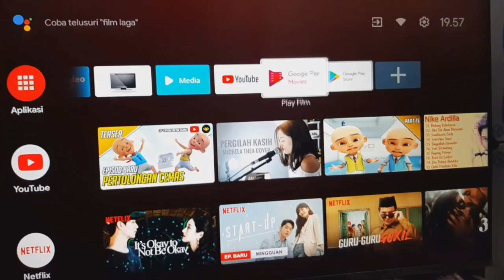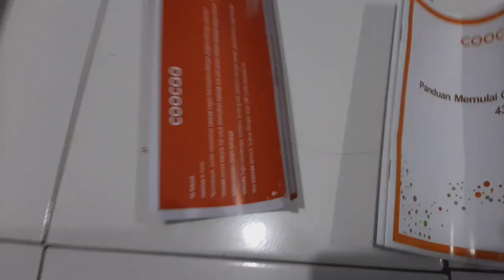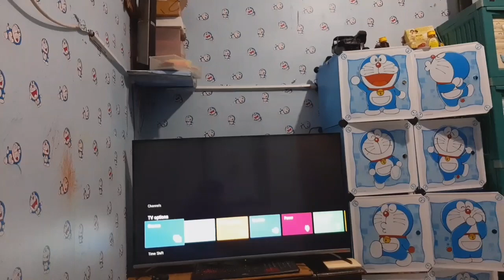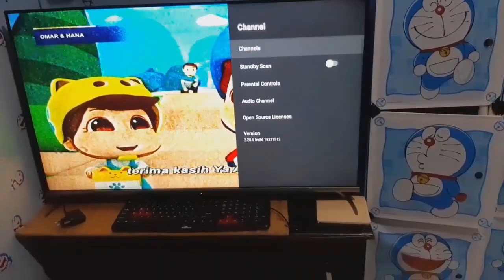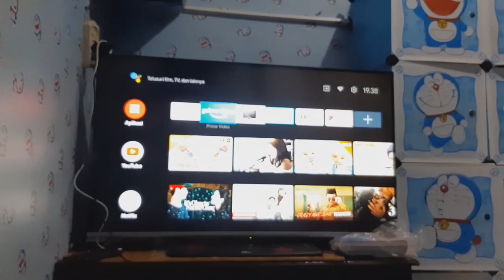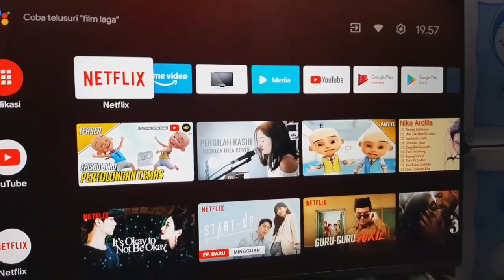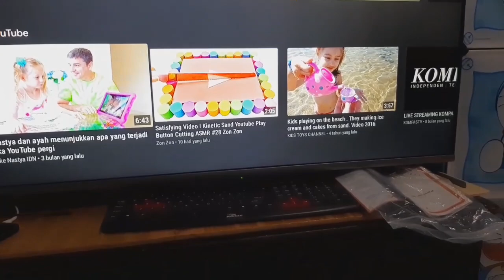Unboxing Tv Android Coocaa 43 inch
unboxing dan riview tv android coocaa 43 inch murah sudah paket kumplit 3,4 jt